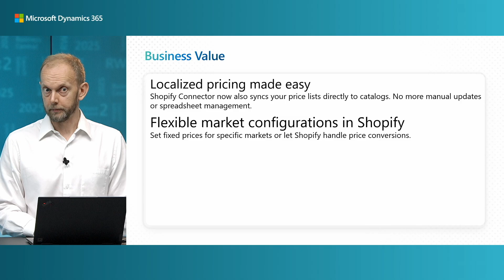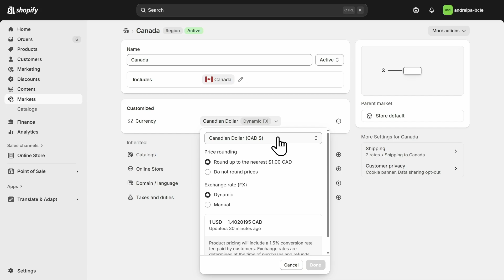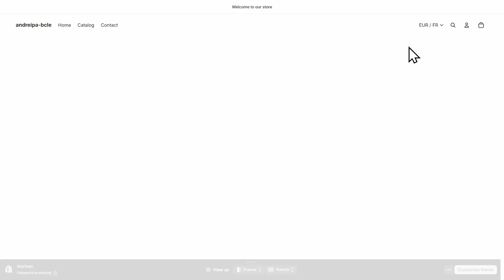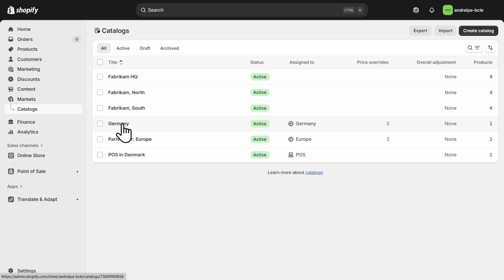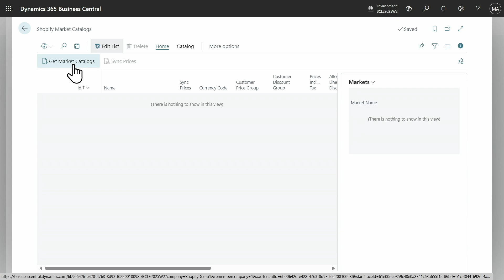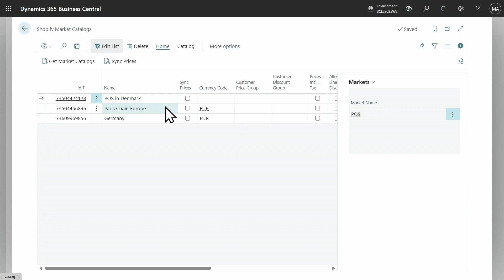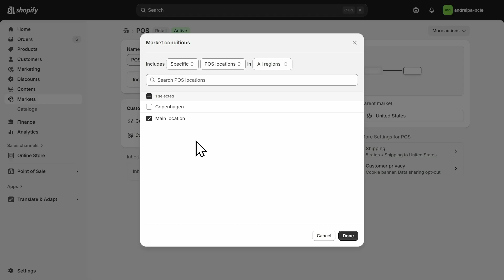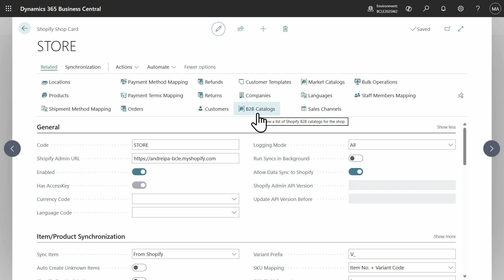What's new in Shopify Connector: Prices for markets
Increase conversion rates by using familiar pricing and currency formats when you sell to international customers. Get a list of catalogs that Shopify defines for markets. Quickly set price calculation settings, and easily trigger a price update for catalogs.

0:38 Price management in Shopify
5:21 Get a list of catalogs that Shopify defines for markets. Quickly set price calculation settings, and easily trigger a price update for catalogs.
7:22 Markets for POS locations
8:06 Pricing for B2B Companies